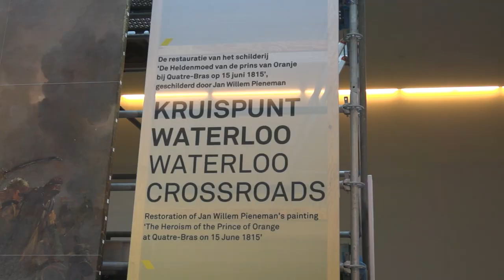Restauratie Slag bij Quatre Bras NMM Deel 1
In het Nationaal Militair Museum wordt momenteel gewerkt aan de restauratie van het schilderij De Slag bij Quatre-Bras van Jan Willem Pieneman. Het schilderij hing tot voor kort in Paleis Soestdijk. Eemland 1 volgt de restauratie van dit beroemde doek. In deel 1 Conservator Paul van Brakel aan het woord over wat er op het schilderij te zien is, en Marjolein van Brakel over de eerste restauratiewerkzaamheden.